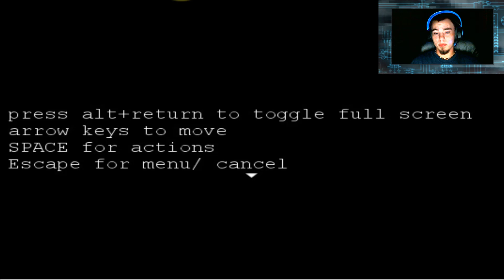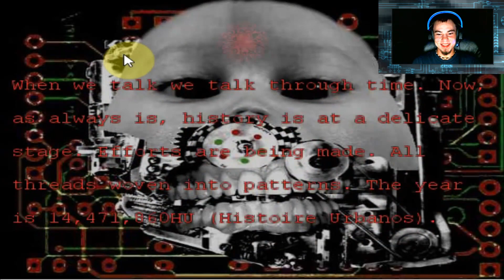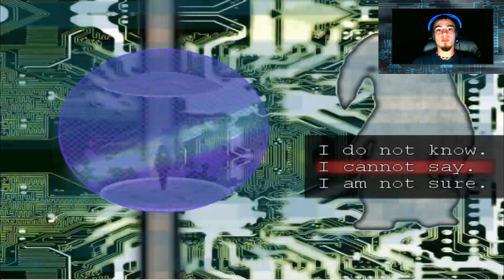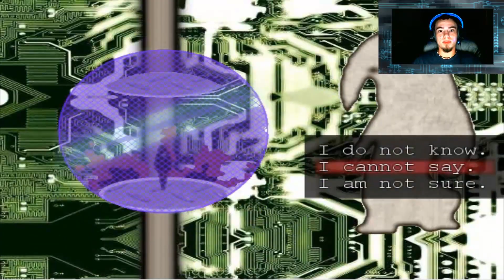Wicked Wednesday Episode 2: Sluggish Morss - A Delicate Time in Space!....WTF!!??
From the play through of this game so far it's literally left me speechless. The off the wall style, graphics, story, characters and just everything is just outlandishly crazy. We must assist the super babies to victory though as we do things with time...or something haha. Its defiantly very intriguing so far though and I'm sure you will enjoy! Check it out cause Sluggish Morss - A Delicate Time in Space is worth it for the experience.